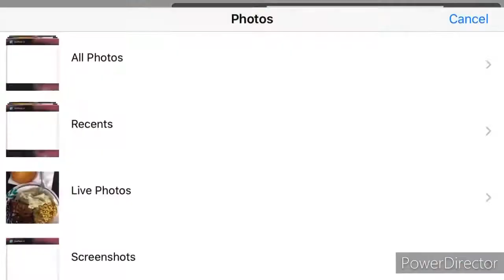BLM speededit BLACK LIVES MATTER (read desc)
Hi BLACK LIVES MATTER THIS GOSE IT ALL THE BLACK AND WHITE PEOPLE